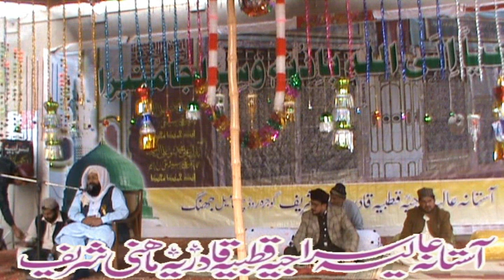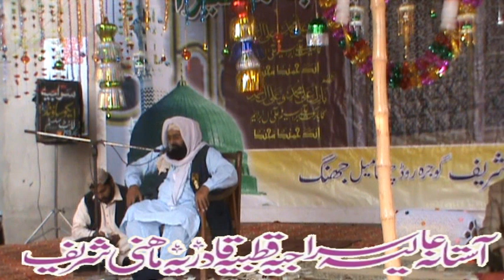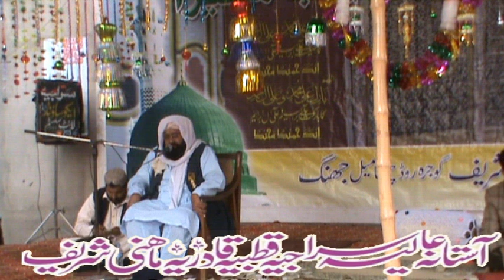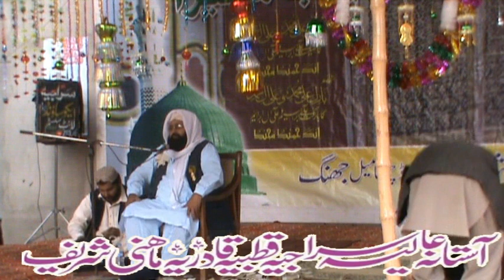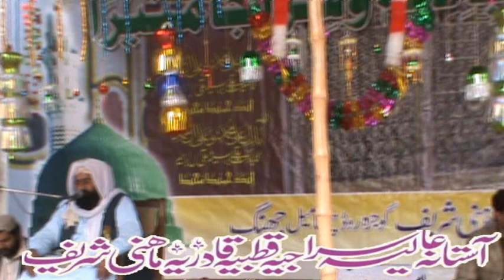QARI MUHAMMAD UMAR SAEEDI (TELAWAT) 12 RABI UL AWWL 2016 Darbar Mahni Sharif Jhang